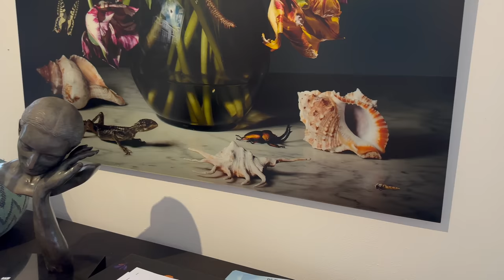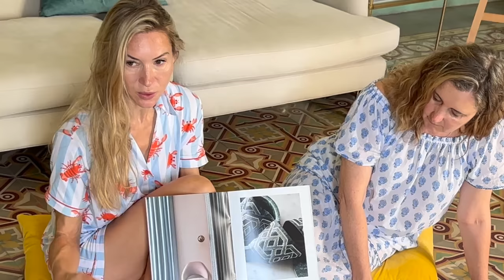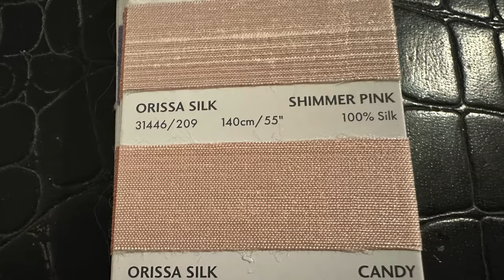How an Interior Designer selects art and fabric for the home. Find out here!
Interior designer Vanessa Leyland talks us through some of the latest pieces of art in the De Twee Pauwen gallery and how they might work in a home.
And an interiors chat about plain fabrics and glorious trims for grand curtains for the Salón Grande at the Magical Mansion.

An enormous thank you to all our Patreons for supporting our project!

8.00 PM - UK
3.00 PM - New York
9.00 PM - Central European (Spain)
9.00 PM - South Africa
5.00 AM Thursday - Sydney
7.00 AM Thursday - Auckland

Links:
The upholstery course run by Celine Vanier